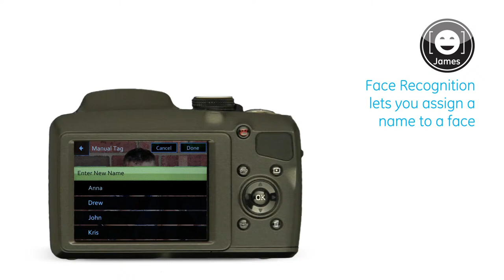GE X2600 Digital Camera Features